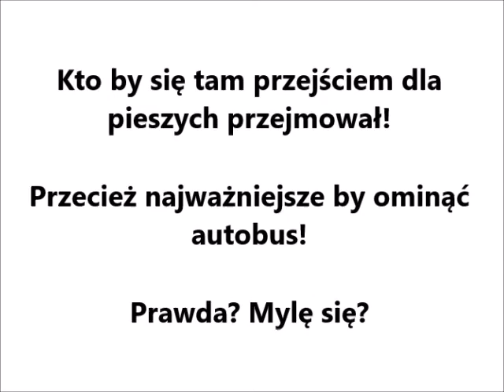Kto by się tam przejściem dla pieszych przejmował!